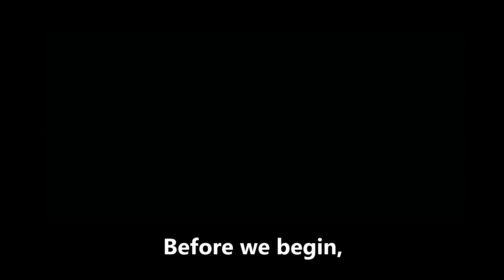Halloween Explained (A Comedic MiniMEF Dedicated to a Loyal Patron!)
Halloween is the story of Michael, an evil child who grows into an evil adult who is determined to wreak havoc on his tiny little hometown.

This was a request from a Patron named Jennifer. This is her favorite movie and as one of her rewards, she requested this "MiniMEF."

Even $1 from several patrons ads up and helps this channel grow. Thank you for your help!

Thank you all who have already contributed!